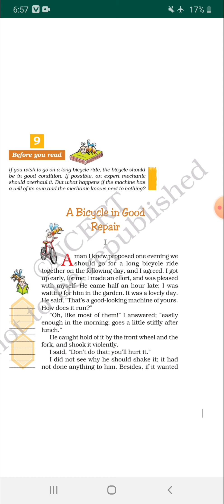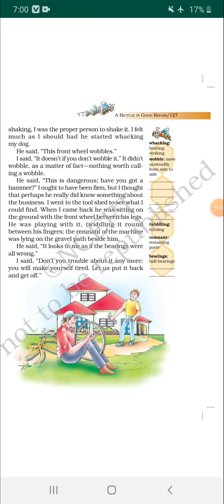12/12/20 class 7 English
A bicycle in good repair